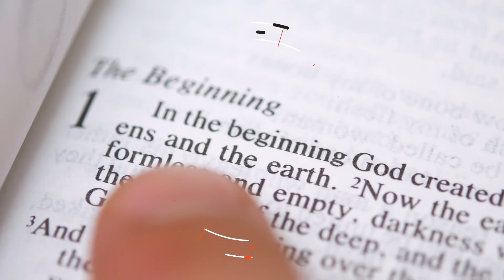What Most Christians Misunderstand About The 10 Commandments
Sadly, many Christians don’t understand this important truth about the 10 Commandments.